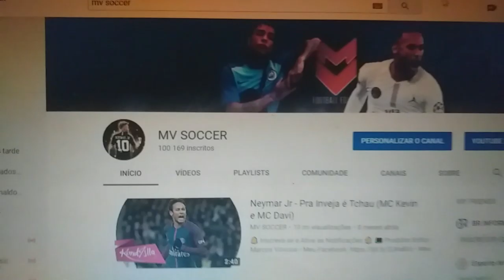David Neres - Dribles e Gols 2018/19 - HD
david neres amazing skills , goals , assists in season 2019

💻 Produtor/Editor: Marcos Vinicius

🔊 Músicas:
1 - Anikdote & Culture Code - Don’t Let It Go
2 - Jon Bellion - Woke The Fuck Up (Afterfab X Airmow Remix

Tags (Não Precisa Ler)